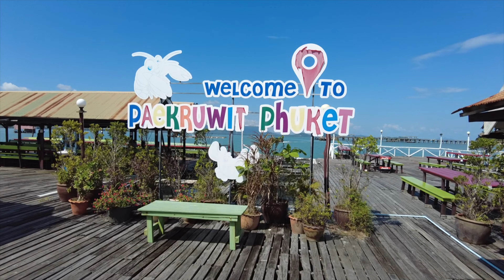Jak dostać się na CocoiIsland? Pływająca restauracja, Long Tail trip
- 9:47s. wyprawa Long Tailem (długa łodzią) do pływającej restauracji, gdzie jedzenie wybiera się prosto z wody :O
- ale najpierw zapraszamy was do Catch Beach na BBq seafood i przepiękny fireshow.

Pierwszy vlog z Phuket, Zapraszamy!

Jesteśmy Polsko-Tajską rodziną. Zamierzamy niebawem wybrać się w podróż po tym pięknym kraju i pragniemy zabrać was ze sobą.

TIT - Seria Vlogów "This is Thailand" - Witamy w Tajlandii.
Tworzona jest by pokazać wam Tajlandię, ciekawe miejsca, kulturę oraz zwyczaje tu panujące. Odpowiem również na podstawowe pytania jakie każdy z nas, zadaje sobie przed pierwszym wyjazdem do Tajlandii.
Odpowiemy również na pytania zadawane pod filmami.